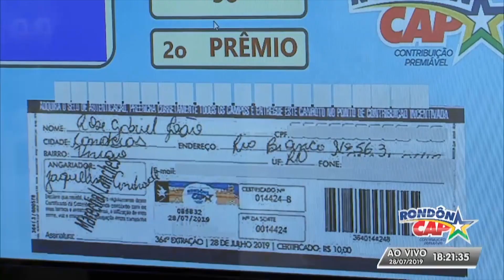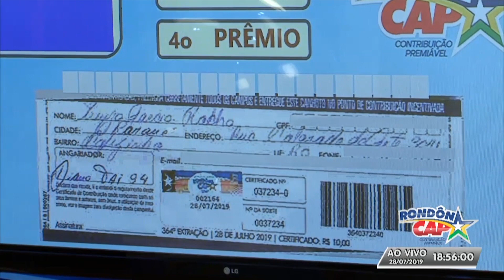Melhores momentos sorteio Rondon Cap 28/07/2019